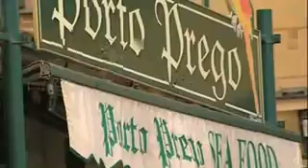Mazda 3 Conduccion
Distintas imágenes en movimiento del 3 Mazda 3 en carretera.